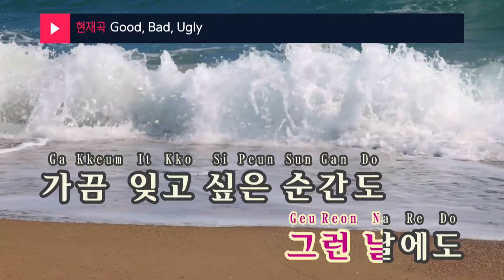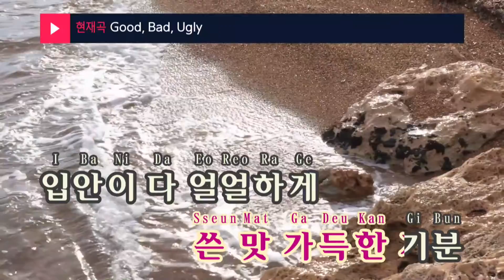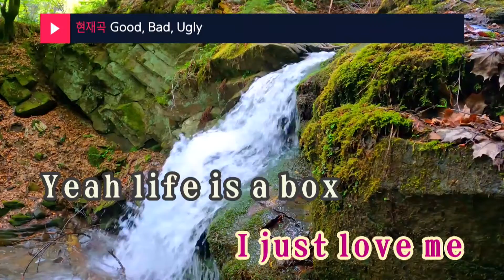Good, Bad, Ugly - 레드벨벳(Red Velvet) (KY.95645) / KY Karaoke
★ 곡 정보 ★
번호 : 95645
제목 : Good, Bad, Ugly
가수 : 레드벨벳
작사 : danke1,danke2,d..
작곡 : 박근태,밍지션,S..

Copyrightⓒkeumyoung